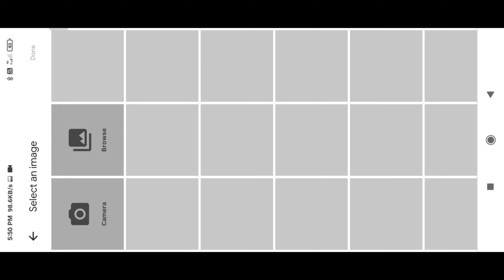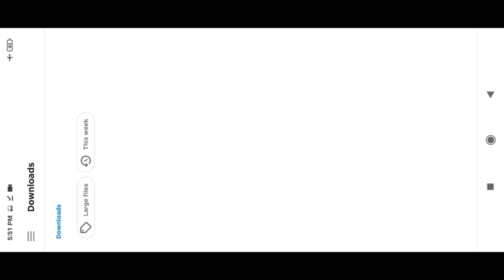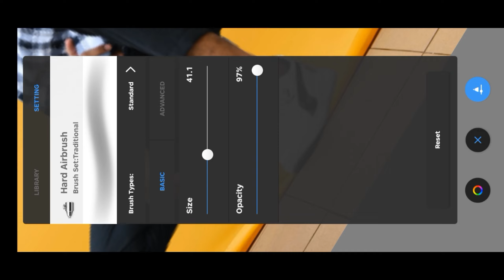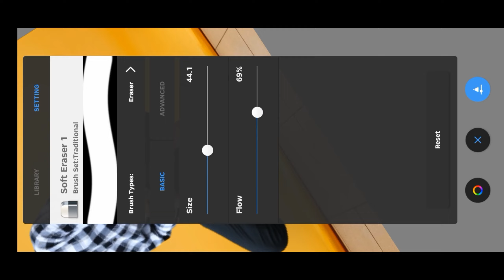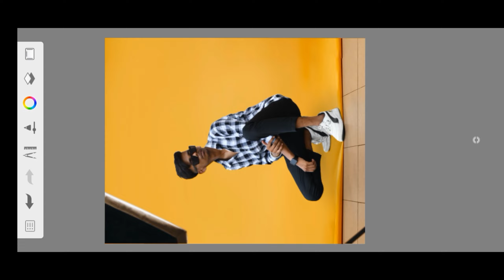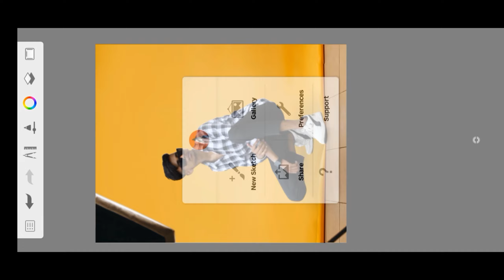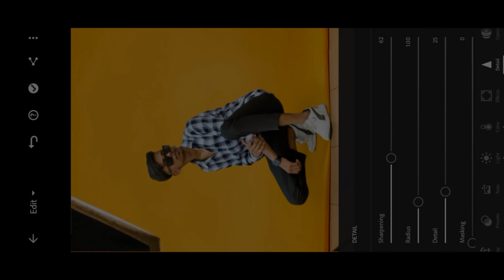Manipulation Photo Editing in Mobile - Realistic Background change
Hi guys mera name hai Vishal
To agar es video me koi nasamajh aaye to comment jarur kijiye Mai har comment ka reply dunga.

manipulation editing
how to change background in picsart
picsart editing
how to change background
realistic photo manipulation tutoria